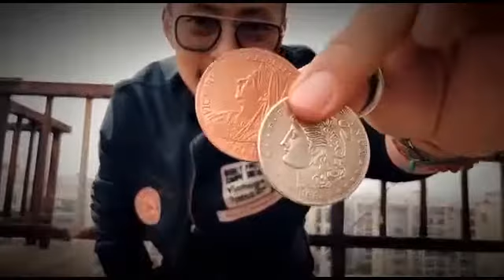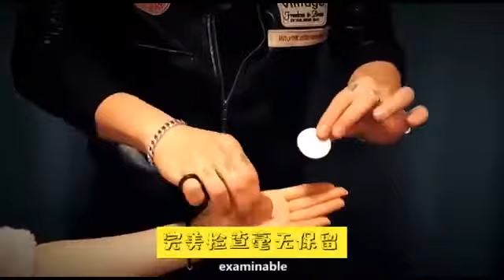Ultimate Exchange 2 0 by Oliver Magic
A copper victoria ancient coin is placed into your closed hand. You rest a morgan dollar on the back of the same hand. In the blink of an eye and without warning, the silver morgan dollar visually changes into the copper coin. Then you open your hand to reveal the morgan dollar.

Next you show these 2 coins, and invite a spectator and place the morgan dollar into her closed hand. You put the copper coin into your pocket. With a snap of your fingers, the spectator opens her hand and unexpectedly finds out that the morgan dollar changes into the copper coin. You take out the morgan dollar from the pocket. Both coins can be immediately handed out for full examination.

- Improved twice copper/silver transpositions

- Strong visual effect

- Great interation

- Examinable after performance

Includes a copper victoria ancient coin, a morgan dollar, 2 gimmick coins and video instruction.